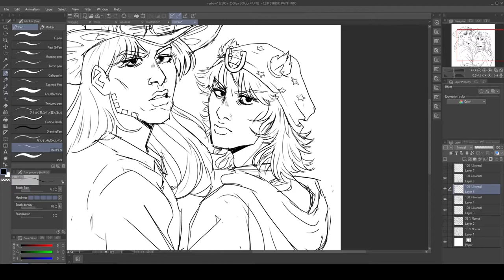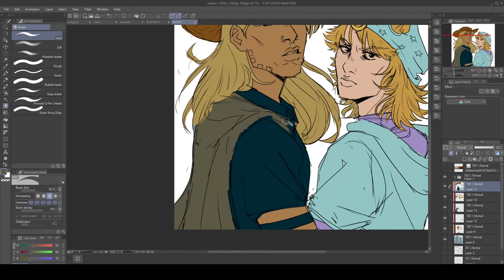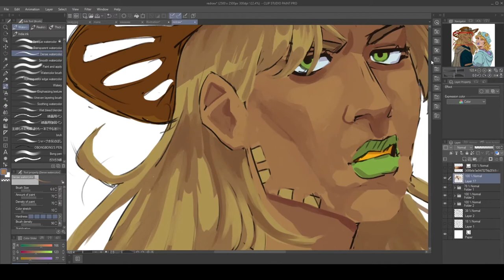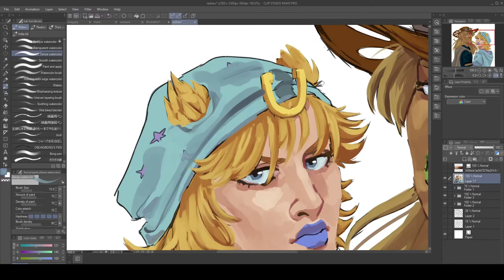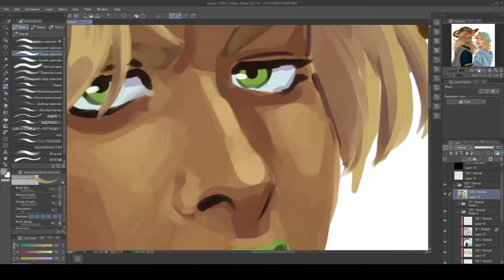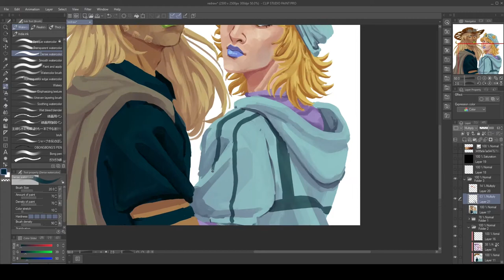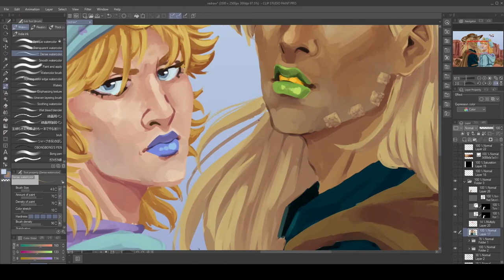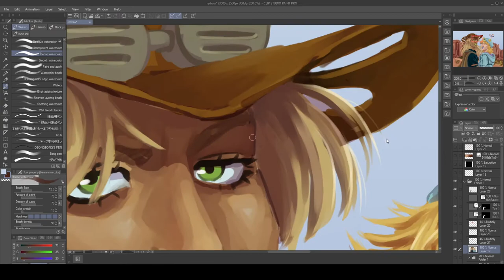Gyro and Johnny | Steel Ball Run Speedpaint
here are the links to where the piece is posted!